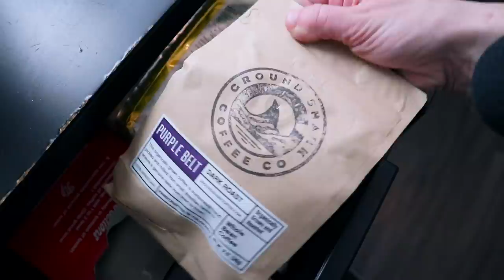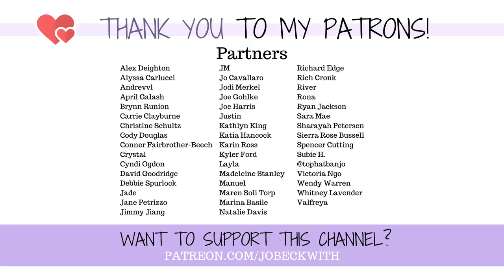8 Amputee Myths That are Simply NOT TRUE....!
I've noticed a lot of misconceptions when it comes to amputees and amputation - let's break those down!

MERCH!

Jo Beckwith
3578 Hartsel Drive #615

MY STORY //

MY EQUIPMENT //

CONTRIBUTE SUBTITLES! //